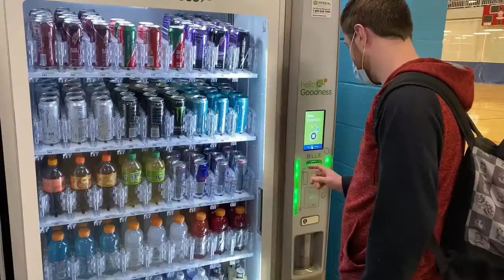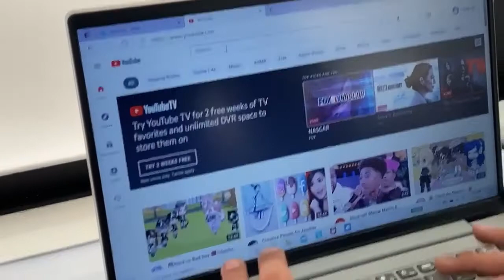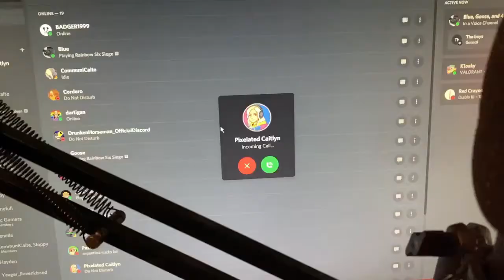This GUY killed my FAMILY | True Crime EP. 1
I don't know what this video is... but do you wanna see more?